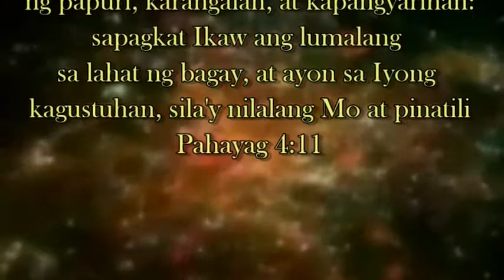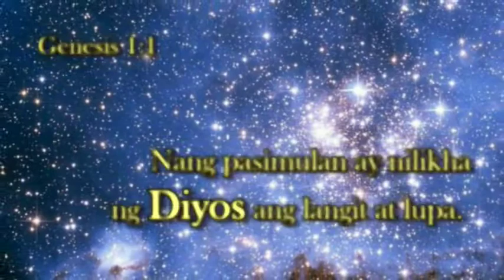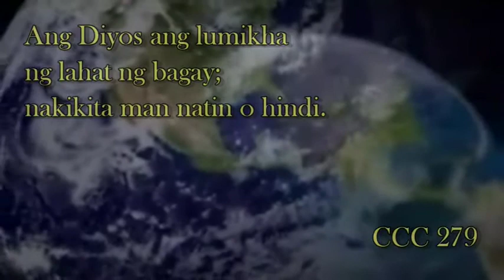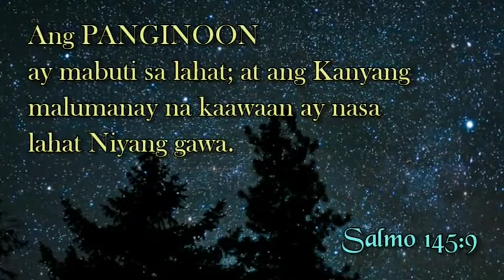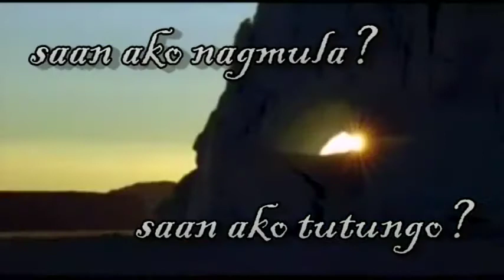May Gawa - Parish Doctrinal Formation - Season 2 Episode 6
This SIXTH video of the Parish Doctrinal Formation Series explains the phrase "NA MAY GAWA" (CREATOR) in the tagalog / filipino Profession of Faith or the Creed.

The Creed in Tagalog goes as this...

Sumasampalataya / ako / sa Diyos / amang/ makapangyarihan sa lahat /, NA MAY GAWA / ng langit / at lupa./

Sumasampalataya naman ako kay Hesukristo, / iisang / Anak ng Diyos, / Panginoon / nating lahat. /
Nagkatawang / tao Siya / lalang ng Espiritu Santo, / ipinanganak / ni Santa Mariang Birhen./
Pinagpakasakit / ni Poncio Pilato, / ipinako sa krus, / namatay, / inilibing. /
Nanaog / sa karoroonan ng mga yumao. / Nang may ikatlong araw nabuhay na mag-uli. /
Umakyat sa langit, / naluluklok sa kanan ng Diyos Amang Makapangyarihan sa lahat. /
Doon magmumulang paririto / at maghuhukom / sa nangabubuhay at nangamamatay na tao./
Sumasampalataya naman ako sa Diyos Espiritu Santo, /
Sa Banal na Simbahang Katolika, /sa kasamahan ng mga banal; /
Sa kapatawaran ng mga kasalanan, / Sa pagkabuhay na mag-uli ng nangamatay na tao, /
At sa buhay na walang hanggan. /  Amen.

This video was produced by  @Faithbook PH  . Gratitude. prayers and blessings for allowing us to publish it in our channel.

Gratitude and prayers are also extended to Prof. Ryan Cayabyab for the theme song SUMASAMPALATAYA AKO.